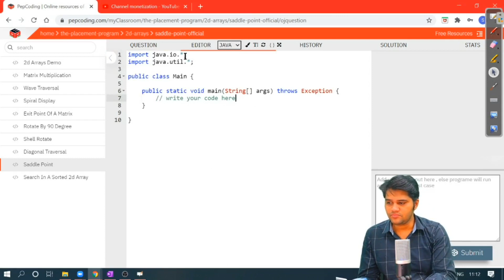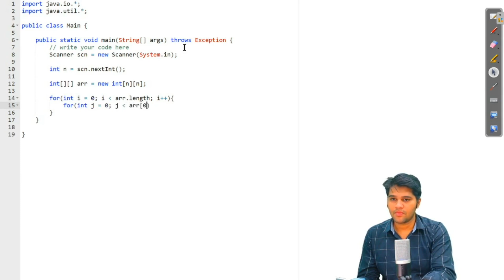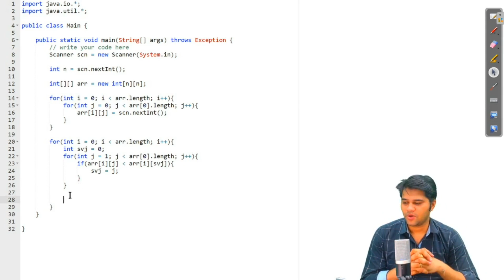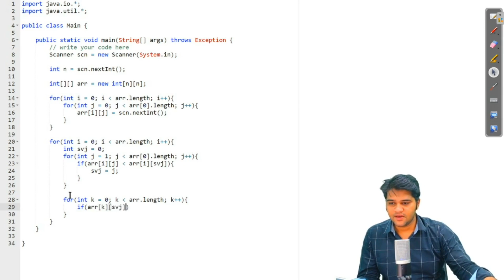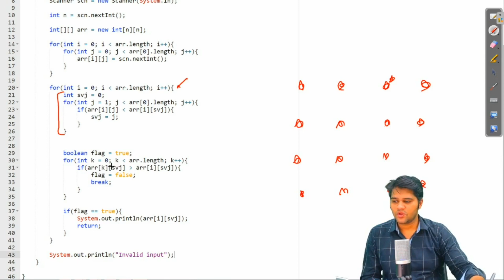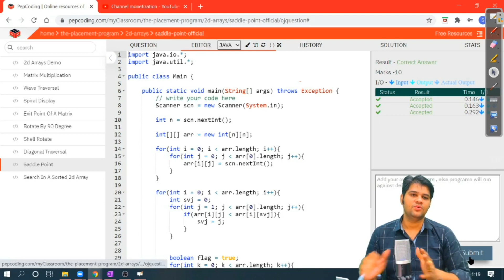Saddle Point - Solution | 2-D Arrays | Data Structures and Algorithms in JAVA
NADOS also enables doubt support, career opportunities and contests besides free of charge content for learning. In this video, we discuss the solution where we are required to find the saddle point of a 2-d array. To know about saddle point and for a better understanding of the question,